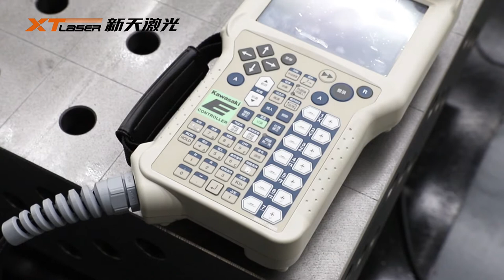Automatic robotic arm laser welding machine-XTLASER 全自动机械手臂焊接机